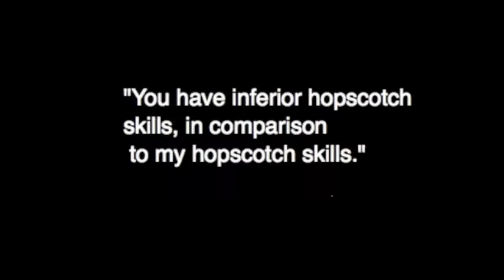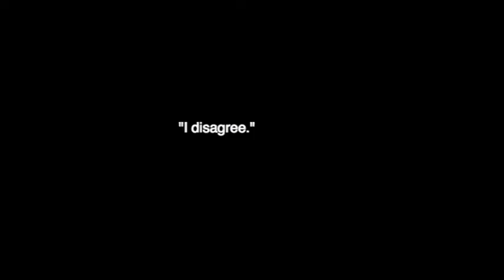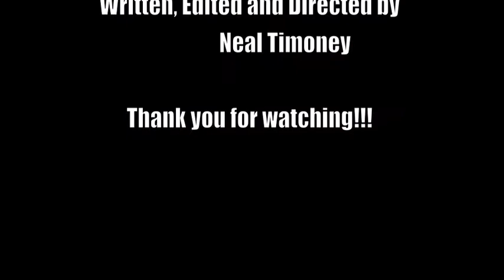St Elmo's Fire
My first attempt at stop-motion. There's one segment in the middle that came out with a pretty deep blue tint, I tried to fix it as much as possible.